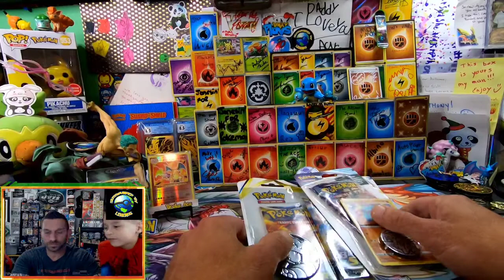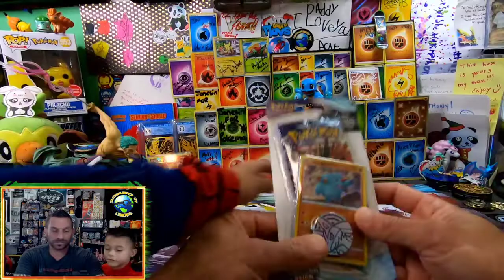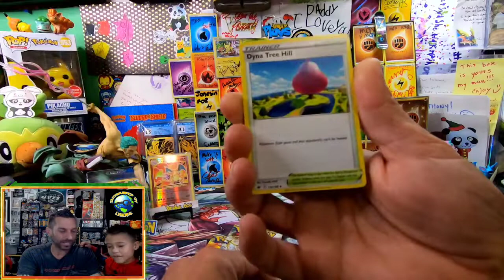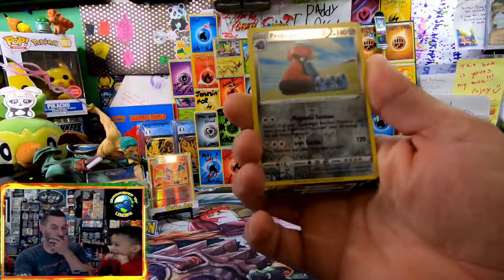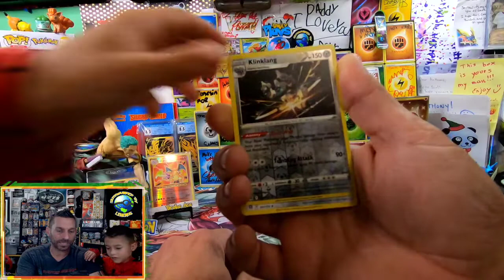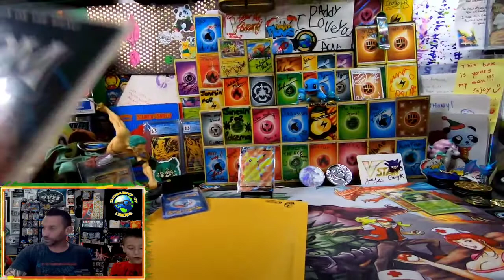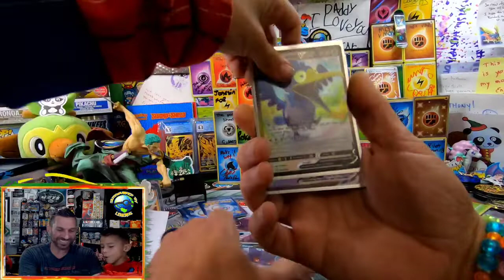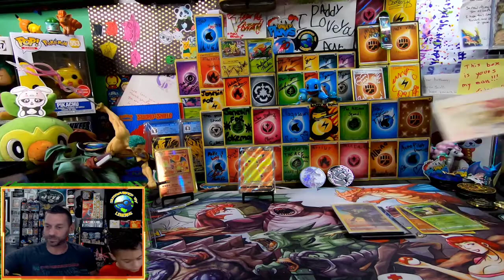*POKEMON MAIL DAY* AWESOME GIFTS FROM @Pokemon_mentalhealth BINDER LOVE COMIC LOVE & FULL ARTS DEJAVU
Josh, thank you so much for putting that spirit of love and happiness into our childrens hearts! Your an amazing friend and beautiful person! Words will never be enough Bro!

We also open a 3 pack blister of Brilliant Stars and pull a Deja Vu card we got against Josh in our first pack battle! So fitting!

Thank you ALL for the constant support and love throughout the entire community!